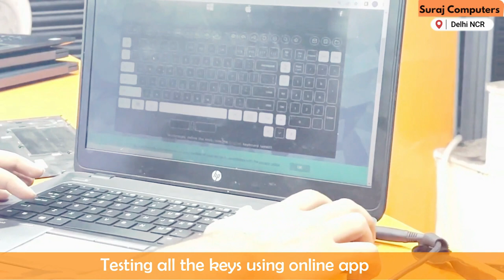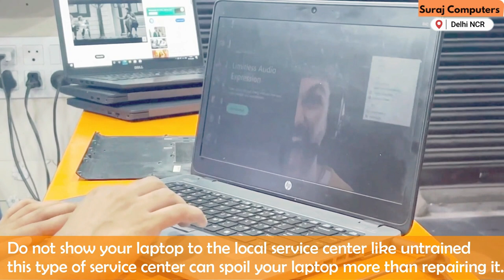840 G Series Notebook Keyboard Replacement: Trusted Service at our Authorized Center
In need of a reliable and efficient keyboard replacement for your HP EliteBook 840 G Series notebook? Look no further! Our authorized service center specializes in HP laptop repairs, including professional keyboard replacements for the EliteBook 840 G Series. Our experienced technicians understand the intricacies of this notebook model and will ensure a seamless keyboard upgrade, restoring your typing experience to its full potential. Trust us to handle your EliteBook 840 G Series with utmost care and precision. Visit our authorized service center today for top-notch service and get your notebook keyboard replaced with confidence.